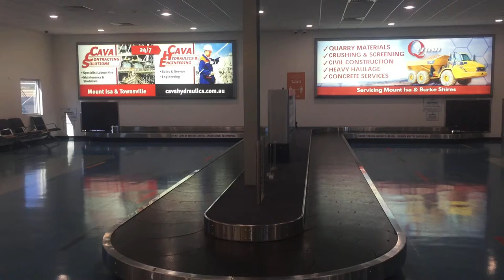Flight around the Gulf of Carpentaria with Rex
Mount Isa to Normanton via Doomadgee and Mornington on the Rex morning Gulf service